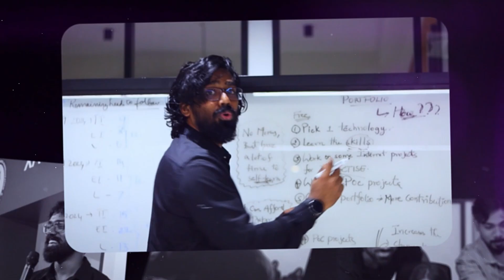#02 Data Scientist & AI Engineer & GenAI Engineer Mock Interview with AI Coach John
Join us for a mock interview session featuring Abarajeethan, as AI Coach John guides him through essential data science and machine learning interview questions. This interactive session highlights how to showcase your skills, tackle technical questions, and handle feedback for career growth.

What You’ll Learn in This Video:
✅ How to prepare for mock interviews in data science
✅ Key questions on ANOVA, association rules, and recommendation systems
✅ Real-world project examples like spam detection and loan eligibility
✅ Practical advice on handling big data challenges and algorithm tuning
✅ The importance of self-reflection, feedback, and continuous learning

⏳ Timestamps for Quick Navigation:

[00:00] Introduction
[00:08] What is the purpose of a mock interview in data science?
[02:02] Share your achievements and learning mindset in data science.
[03:30] Explain the ANOVA test with a business example.
[04:31] How are association rules used in recommendation systems?
[05:37] How do you self-evaluate your interview performance?
[08:39] Importance of feedback and consistency for career growth.
[11:18] Real-world use of association rules in e-commerce.
[12:30] Advice for aspiring data scientists and collaboration.

If you’re preparing for a Data Science or AI job interview — whether fresher or experienced — this series will give you firsthand insights into interview expectations, how to tackle tough questions, and how to turn feedback and setbacks into growth opportunities.

data science
ai tutorial
pandas tutorial
feature engineering
ai roadmap
data science 2025
ai 2025